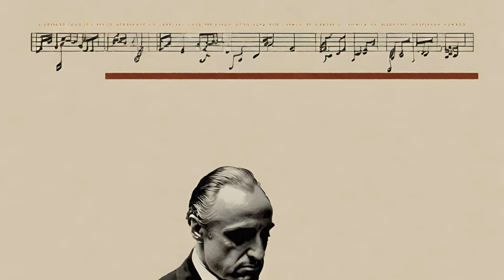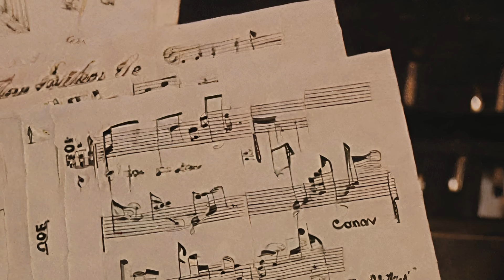Cómo la música de Nino Rota elevó "El Padrino": La partitura del poder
¡Amantes del cine! ¿Listos para un viaje musical a través de una de las sagas más icónicas de todos los tiempos? Hoy vamos a desentrañar la magia de la música del legendario Nino Rota en la trilogía de "El Padrino". Esta colaboración entre Rota y el genio de Francis Ford Coppola resultó en una banda sonora atemporal que se ha fusionado de manera indisoluble con la esencia de estas películas.

Una sinfonía del alma siciliana

Nino Rota, compositor italiano con una sensibilidad única, supo captar la mezcla de poder, tradición y melancolía intrínsecas en el mundo de la mafia siciliana. La pieza más emblemática, ese vals nostálgico que es sinónimo de "El Padrino", evoca una mezcla ambivalente de dulzura y tragedia; sus notas lánguidas nos permiten atisbar la decadencia oculta tras la fachada de una boda familiar. La música de Rota nos habla del peso de las tradiciones, de esa tierra ancestral que los Corleone abandonaron pero que jamás pueden dejar del todo.

Subrayando los dramas de la familia Corleone

Más allá del tema principal, la música de Rota funciona como un personaje adicional dentro de la trilogía. A lo largo de las películas, sus composiciones se adaptan con magistral fluidez: realzan la solemnidad en los momentos cruciales, desde bautizos hasta asesinatos; acentúan la tensión ante las traiciones y disputas por el poder; y se tiñen de lirismo fúnebre cuando el destino reclama a alguno de los Corleone.

Una de las escenas más notables a nivel musical es el brutal montaje final de "El Padrino". Las imágenes nos muestran a Michael Corleone ordenando una serie de asesinatos mientras asiste al bautizo de su sobrino; las notas sacramentales de un órgano de iglesia se contraponen a la violencia de los crímenes, subrayando la hipocresía y el conflicto moral en el corazón del protagonista.

El sonido de la ambición y la decadencia

La banda sonora de Rota no solo refleja la cultura siciliana, sino también la evolución de la familia Corleone mientras se sumergen en el turbio mundo del crimen organizado estadounidense. En las primeras películas, escuchamos piezas de inspiración más tradicional, incluso toques de jazz que aluden al Nueva York de la época. Sin embargo, conforme Michael Corleone se afianza como un Don implacable, la partitura va adoptando un tono más frío y ominoso.

Un legado eterno

La genialidad de Nino Rota hizo que la música de "El Padrino" fuera mucho más que un mero acompañamiento; se convirtió en un símbolo. La maestría del uso del leitmotiv, repitiendo melodías reconocibles asociadas a personajes o situaciones, añade capas de profundidad a la narrativa. Esta música traspasa la pantalla y se instala en el imaginario colectivo: al escucharla, es inevitable evocar imágenes de trajes elegantes, negocios turbios y la larga sombra del poder de la mafia.

La trilogía de "El Padrino" es una obra maestra cinematográfica, y la música de Nino Rota es uno de los elementos clave de su éxito. Su partitura se ha vuelto inseparable de la identidad de estas películas, convirtiéndose en una pieza indispensable de la historia del cine.

¡Si quieres adentrarte más en el apasionante universo de las bandas sonoras, no olvides explorar otros videos en esta lista de reproducción, o descubrir los videos recomendados en la descripción!